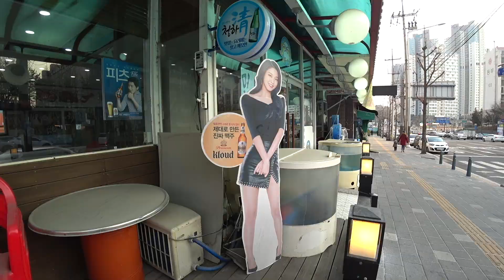Raw Fish in Korea [Mr.BulBul Classic]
Not many countries enjoy raw fish. Yes Korean people like it.
In this video, I just show you how I enjoy raw fish with Soju.